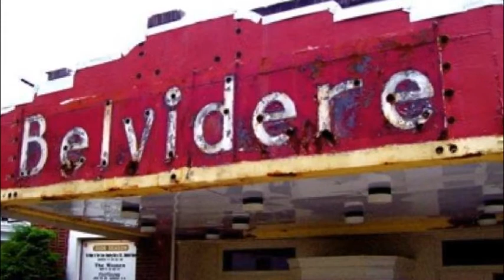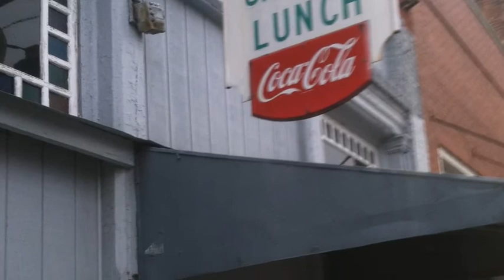Pequest River Boys "A Song For You"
Words and music by Gram Parsons

Oh, my land is like a wild goose. It wanders all around, everywhere
Trembles and shakes 'til every tree is loose
It rolls like water and it rolls like nails.

CHORUS
So take me down to your dance floor
I won't mind the people when they stare.
Paint a different color on your front door
And tomorrow, we will still be there.

Jesus built a shp to sing his songs to
He rides the rivers and he sails the tide
Some of my friends don't know who they belong to
Some can't get a single thing to work inside
(CHORUS)
I've loved you every day, but now I'm leaving
And I can see the sorrow in your eye
I hope you know a lot more than you're believing
Just so the sun don't hurt you when you cry.
(CHORUS)